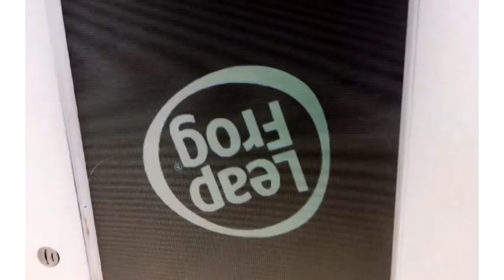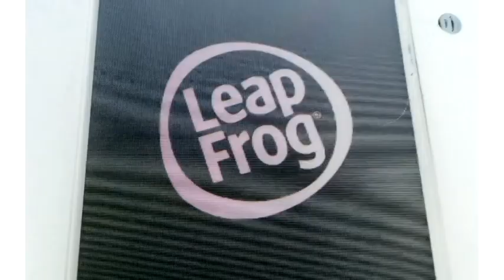LeapFrog Logo Split Pitch Shifting (-24 To +24)